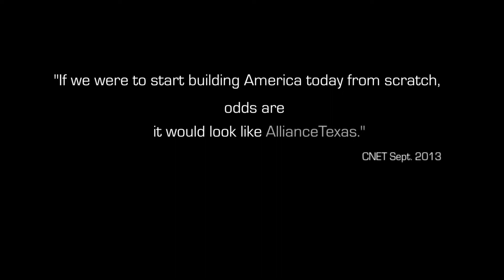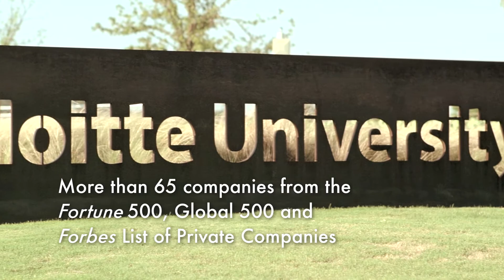AllianceTexas - Signature Development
AllianceTexas is Hillwood Properties' signature development. Hillwood Properties transformed a wheat field in North Fort Worth, Texas into one of the world’s busiest inland ports. Learn what AllianceTexas is all about.